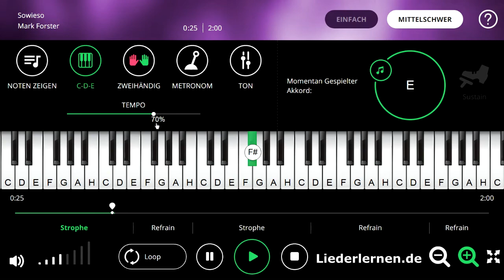Mark Forster - Sowieso - Klavier lernen - Musiknoten - Akkorde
Piano Musiknoten, noten lernen, Klavier lernen, Klaviernoten, Musikschule, keyboard noten, klavier spielen lernen, keyboard lernen, Klavierunterricht, klavierakkorde, online klavier, AkkordeMusikunterricht, Selbststudium Gitarren-Akkorde, Klavier für Anfänger, Klavierlehrer online, Akkorde, Music sheets